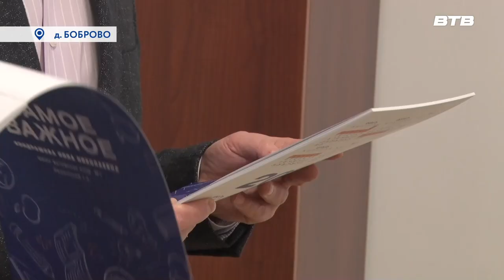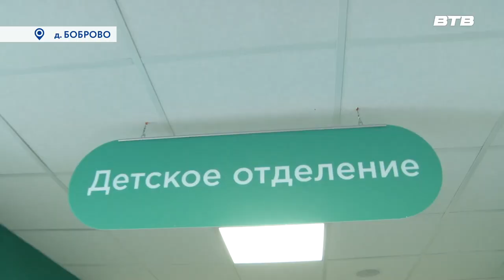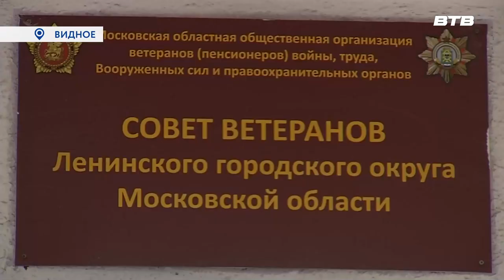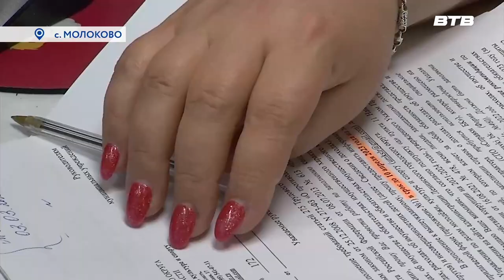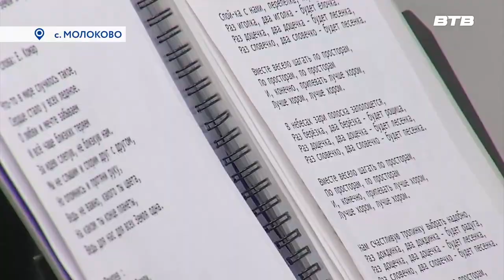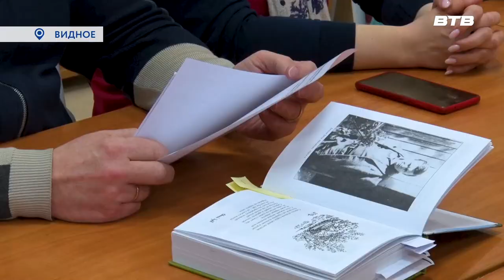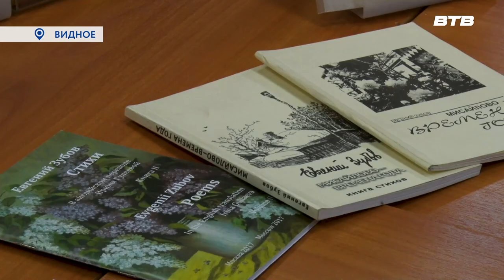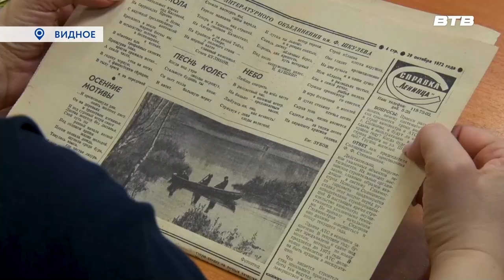Новости телеканала Видное-ТВ (16.03.2023 - четверг)